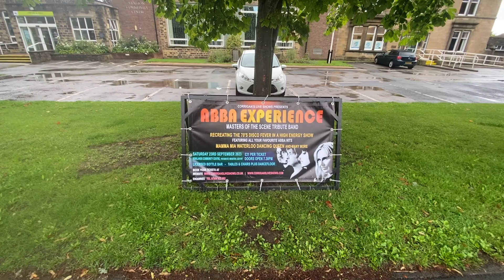CORRIGAN’S LIVE SHOWS ABBA Experience